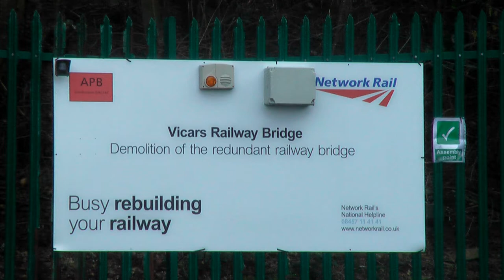(HD) The Demolition of Vicars Railway Bridge 16/03/13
Now available in 1080p HD!

And thus another piece of Preston, and indeed railway history has disappeared into the books of eternity as today the 1848 built Vicars Railway Bridge was demolished by Network Rail. The structure was built by the Lancashire and Yorkshire railway to bridge the gap over the East Lancashire Railway to the east of Preston Station. Until the late 1960s this structure commonly featured in photos of the final days of steam around Preston as locomotives came off the sheds and took services down the now removed ELR towards Bamber Bridge. It was also a popular vantage point to get views of the yard layout and ELR platforms that once diverged from the current station structure, all of which has vanished without a trace under the station car park.

For years this structure stood as a testament to its former railway roots even though trains no longer rumbled beneath it. It's girder trestle was even incorporated into a newer bridge structure that was used to connect the former station hotel with the rest of the town. But today this mighty piece of railway engineering met its fate as workers began cutting away at the nearly 200 year old metal lattice frame with blow torches.

In order to secure the structure, two of Ainscough's massive Liebherr mobile cranes were hired in to hold the span in place whilst the workers disconnected it from its supports. These leviathans could have been related to something out of Thunderbirds, their size and bulk were simply breathtaking.

After 2 hours of work the span had been cut and was now being solely supported by the cranes. Gradually, the two cables lowered the metal structure down onto the trackbed over which it once spanned, heralding the end to this remarkable piece of early Victorian engineering. When I returned that evening there was nothing left. The cranes had gone, the bridge had gone and with it another piece of British heritage.

Let's hope at least some of this structure will be preserved as a testament to the hard working designers and engineers who built this structure to begin with just over 150 years ago.